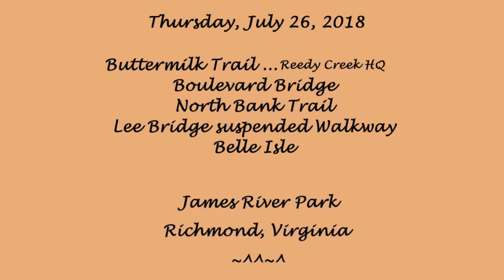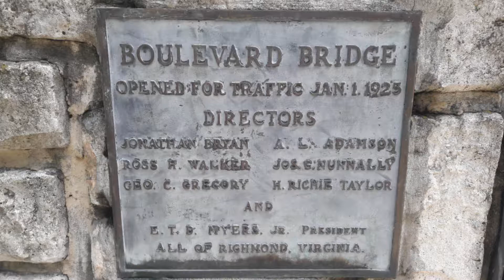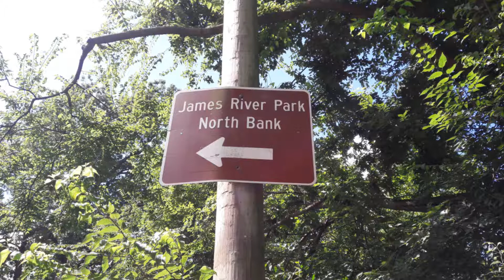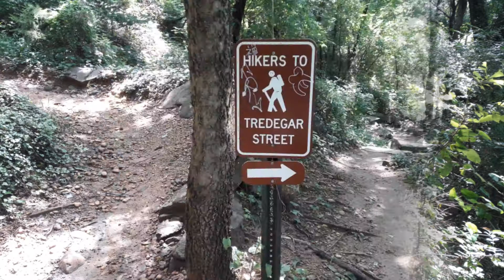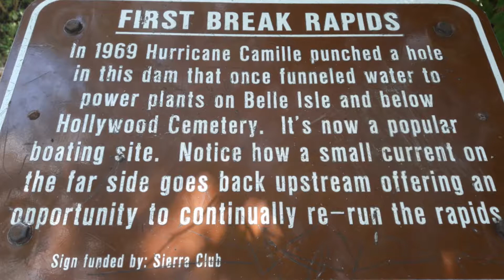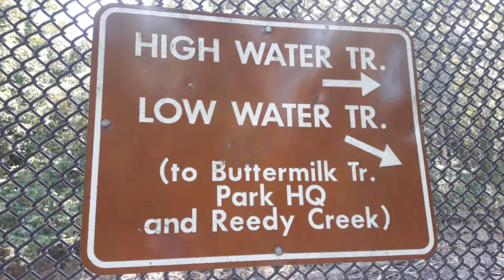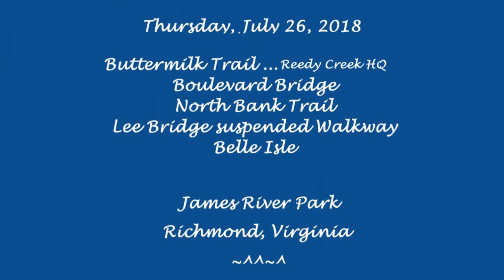James River Loop with Belle Isle, Richmond VA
Hiked West from the Reedy Creek Parking along Buttermilk Trail to cross Boulevard Bridge, and then head East on North Bank Trail. After a bench lunch-break Tredegar Street, continued with suspended walkway across to Belle Isle with a clockwise loop there; then, onward to my parking Westward along the South Bank of the James River.
Don't wait, Take a Hike!
Dave

No attributions required, but hey!